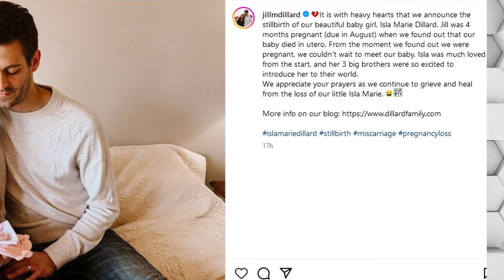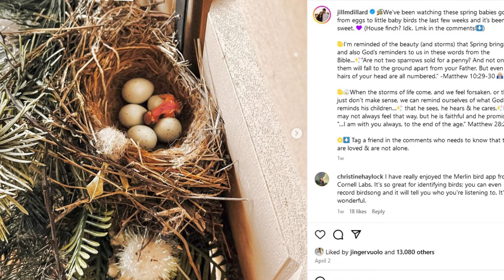Jill Duggar Dillard Suffers Heartbreaking Loss Of Daughter Isla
Recently, in a truly unexpected and emotional social media update, Jill Duggar Dillard and her husband, Derick Dillard, shared a profound personal tragedy. They revealed the loss of their expected daughter in a very touching and heartbreaking post. The couple announced the stillbirth of their baby girl, Isla Marie Dillard, on their Instagram accounts. They expressed their sorrow with heavy hearts, and included a poignant photo of themselves holding their precious Isla, delicately wrapped in a crocheted pink blanket. This image, though deeply sad, was a powerful reminder of their love and the brief time they had with their daughter.
Jill Duggar Dillard, widely recognized from the show "19 Kids & Counting," is a loving mother to three boys: Israel, who recently celebrated his 9th birthday; Samuel; and Frederick, who is soon to turn 2 this coming July. The baby, Isla, was anticipated to join the family in August 2024. Jill was in her second trimester, a time filled with preparations and dreams for the future, when the tragedy occurred. Their heartfelt post explained that Isla had tragically died in the womb, a moment of loss that they are now grieving.
The Dillards had chosen not to announce the pregnancy earlier, perhaps waiting for a more significant moment to share their joy publicly. However, Jill’s previous post hinted at underlying issues. She shared a photo of a bird's nest with eggs two weeks prior, reflecting on the themes of hope and resilience that spring brings. In her message, she touched upon life’s storms and the divine comfort in knowing that "he sees, he hears & he cares," words meant to offer solace during tough times.
Heartbreakingly, this is not the first time Jill Duggar Dillard has faced such a profound loss. In October 2021, she miscarried shortly after confirming she was pregnant. This loss was particularly painful, occurring so early that they couldn’t even determine the baby's gender. Nonetheless, Jill and Derick named their child River Bliss, choosing a name that evoked peace and was reminiscent of the calming and beautiful Arkansas rivers. Jill found solace in her faith, inspired by the biblical phrase, "Weeping may endure for a night, but joy cometh in the morning," a belief that helped her navigate through her grief.